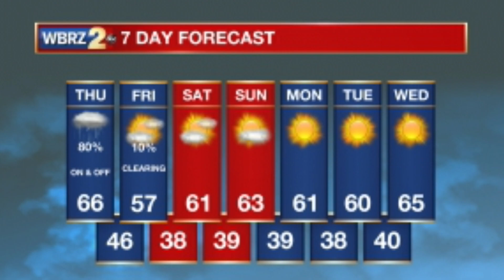BRMHS Morning Announcements 12-3-20